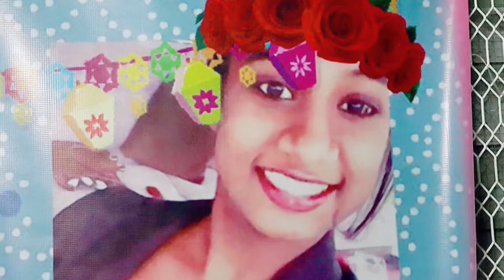Happy 16th birthday Ashley Celebrating on 6th Aug 2016